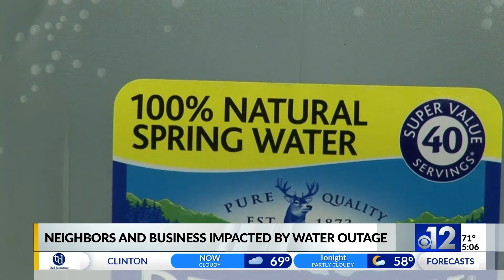Neighbors and business impacted by water outage